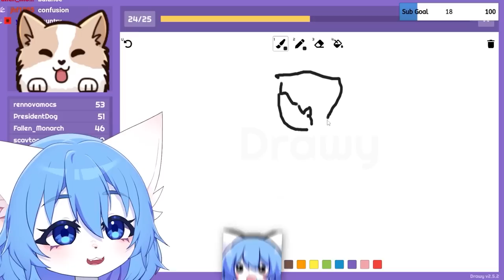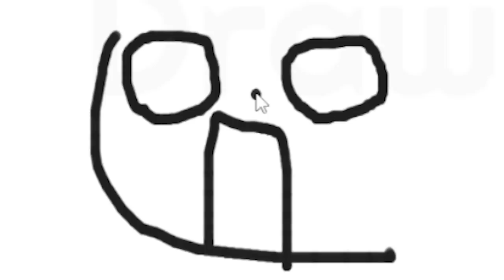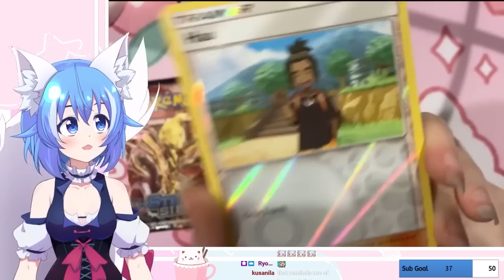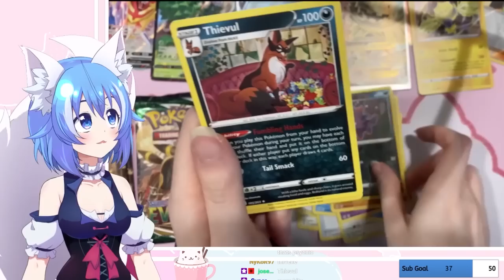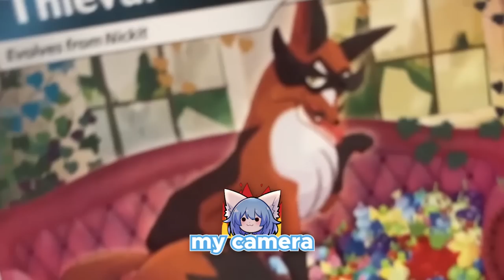Questionable Vtuber Moments (Wolfychu Out of Context 8)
These are stream highlights / funny moments / best moments from my Wolfychu Vtuber streams!

Channel memberships are now live! Join to get your own special badge, emotes and more!